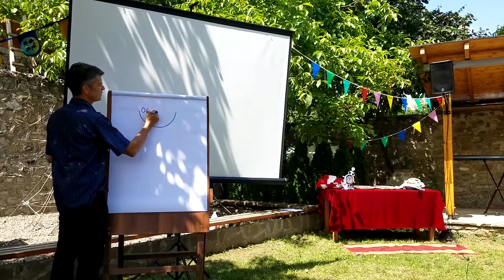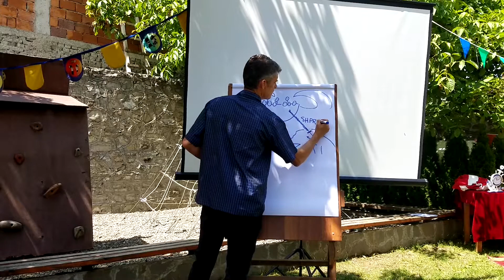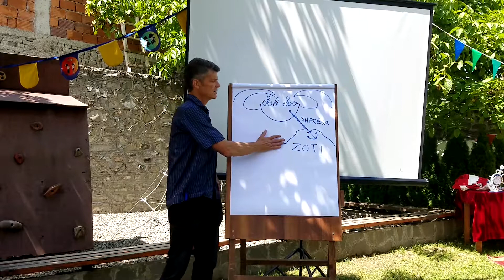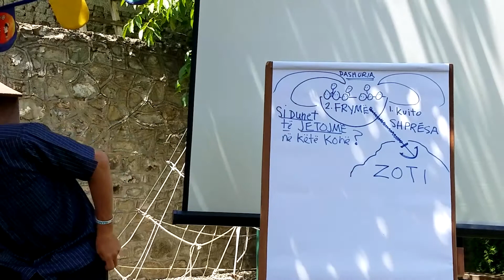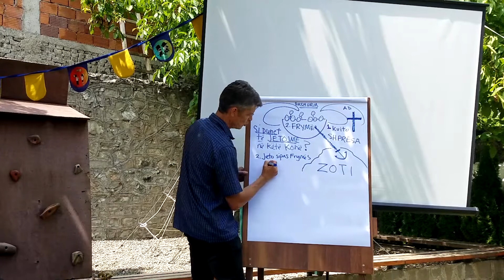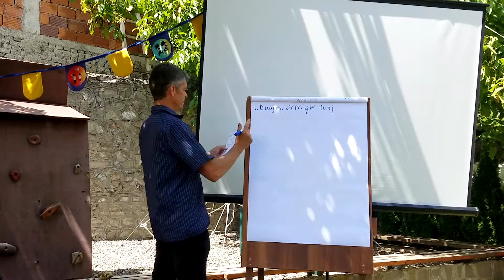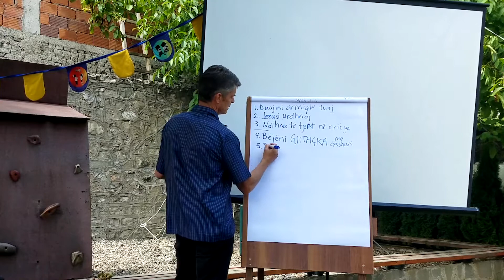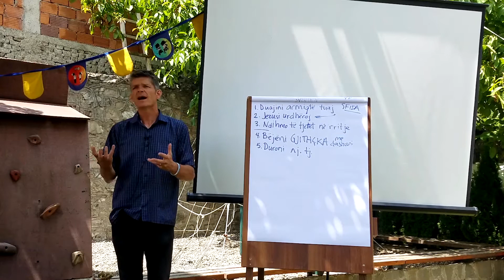Dashuria - Fryt i Frymes (Predikim)